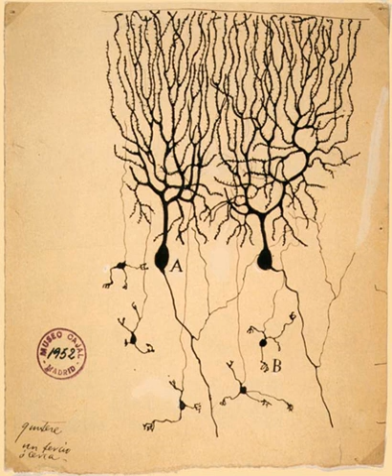Neuroscientific | Wikipedia audio article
00:00:58 1 History
00:08:58 2 Modern neuroscience
00:11:18 2.1 Molecular and cellular neuroscience
00:13:23 2.2 Neural circuits and systems
00:14:47 2.3 Cognitive and behavioral neuroscience
00:17:24 2.4 Translational research and medicine
00:19:17 3 Major branches
00:19:49 4 Neuroscience organizations
00:21:29 4.1 Public education and outreach
00:23:29 5 Nobel prizes related to Neuroscience

- Socrates

SUMMARY
Neuroscience (or neurobiology) is the scientific study of the nervous system. It is a multidisciplinary branch of biology that combines physiology, anatomy, molecular biology, developmental biology, cytology, mathematical modeling and psychology to understand the fundamental and emergent properties of neurons and neural circuits. The understanding of the biological basis of learning, memory, behavior, perception, and consciousness has been described by Eric Kandel as the "ultimate challenge" of the biological sciences.The scope of neuroscience has broadened over time to include different approaches used to study the nervous system at different scales and the techniques used by neuroscientists have expanded enormously, from molecular and cellular studies of individual neurons to imaging of sensory, motor and cognitive tasks in the brain.